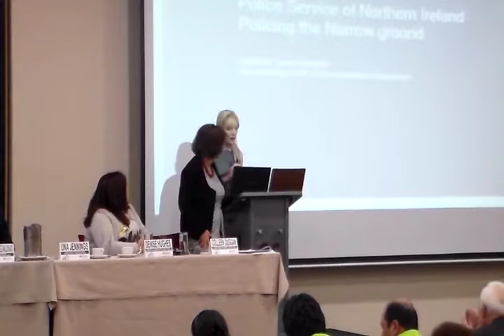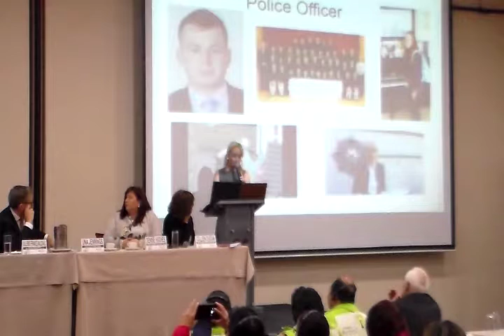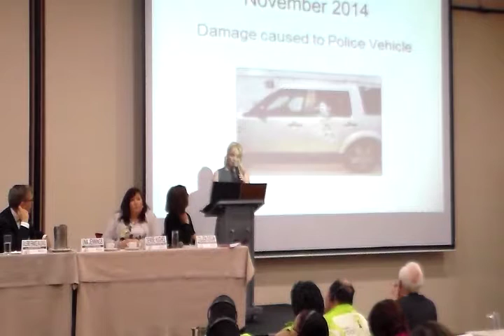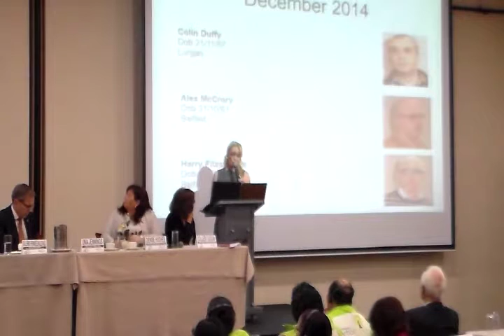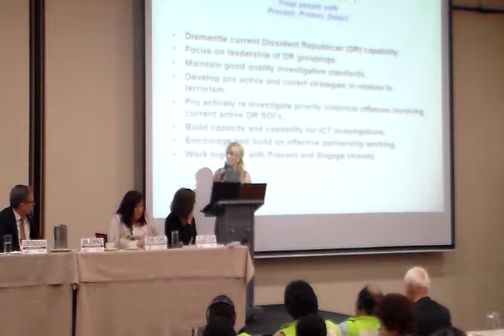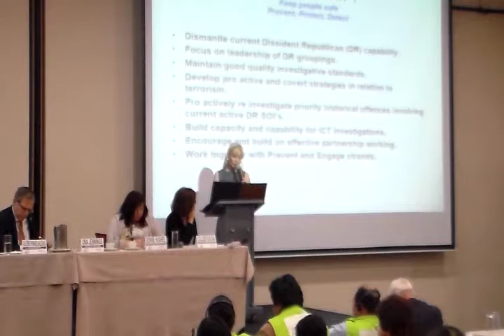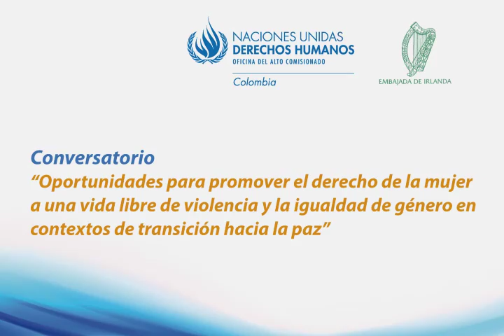PANEL 2. Intervención Sra. Una Jennings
Exposición de la Sra. Una Jennings, Comisaria, Investigación Penal, Servicio de Policía, Irlanda del Norte, en el panel "Violencia de Género en Momentos de Transición Política: de la investigación a la prevención y la no-repetición" en el marco del Conversatorio "Oportunidades para promover el derecho de la mujer a una vida libre de violencia y la igualdad de género en contextos de transición hacia la paz"